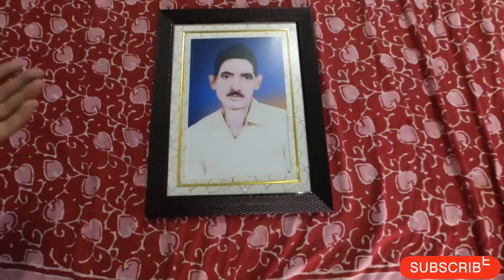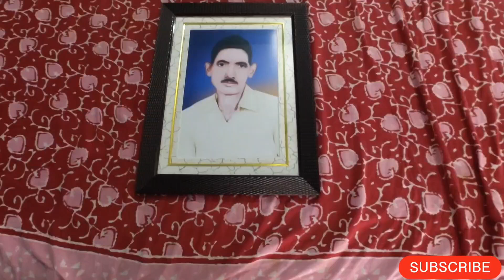Village life I have a lot of work to do today😱vlog293